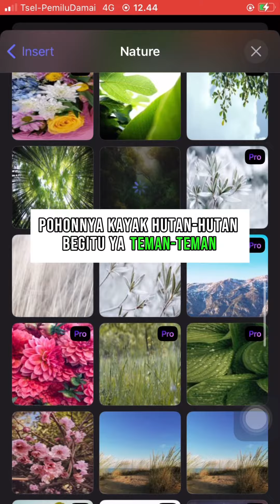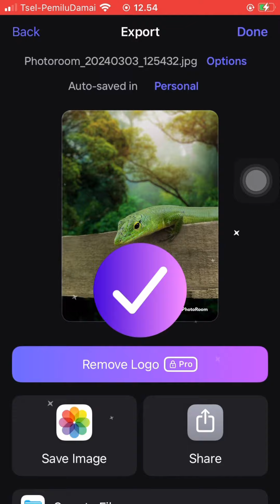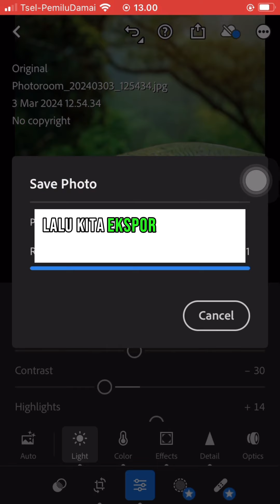Tutorial Mengganti Banckground Foto Atau Gambar Menggunakan PhotoRoom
Pada video kali ini saya akan mengganti background gambar pada foto kadal hijau sulawesi ini menggunakan app photoroom, kemudian finishingnya pake lightroom.